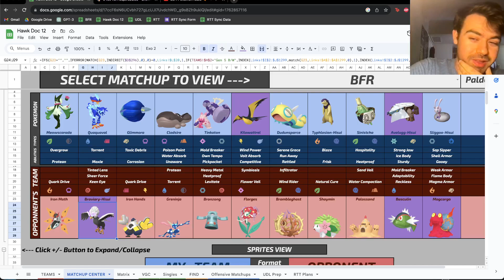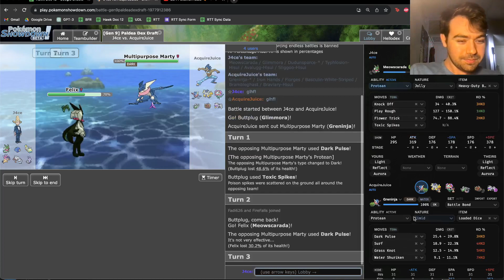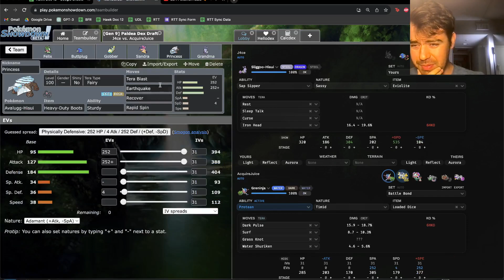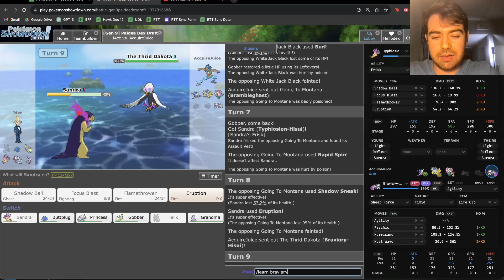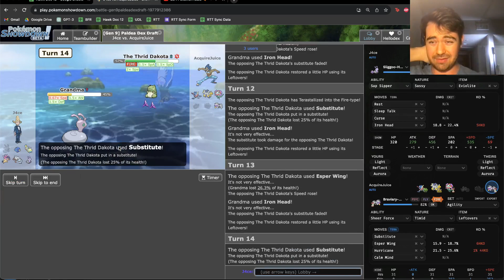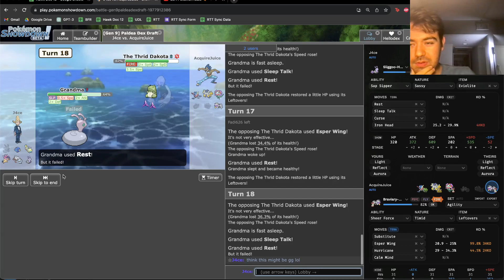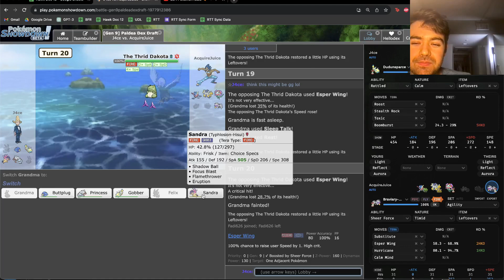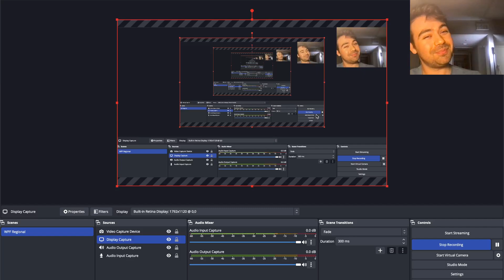Sliggoo Walls the Whole Team!...? (BFR Week 3)